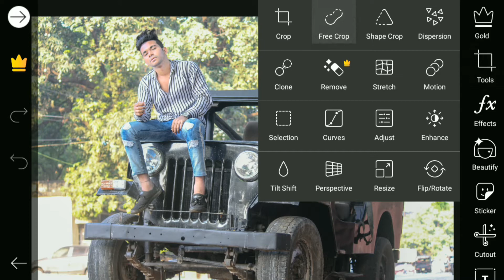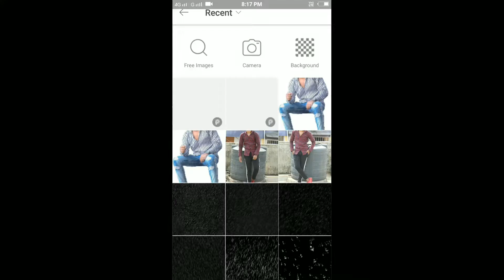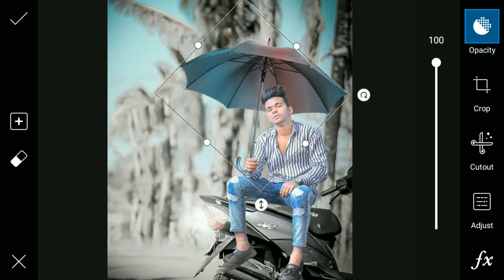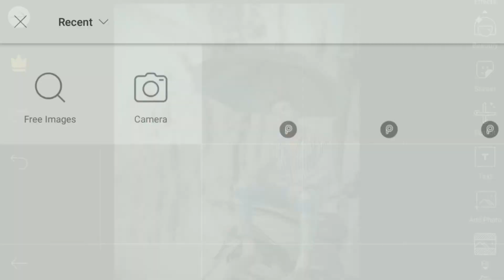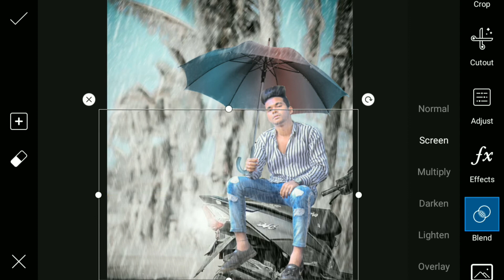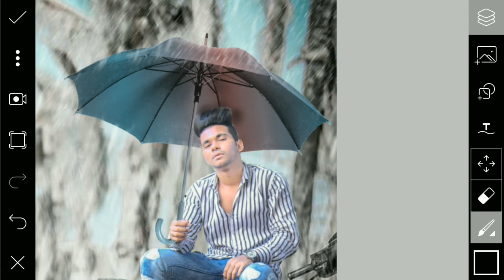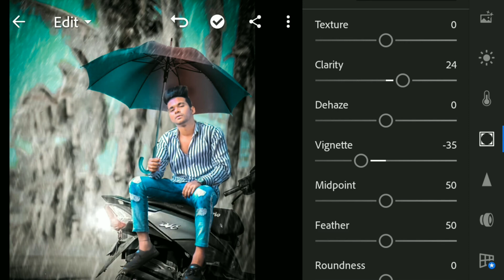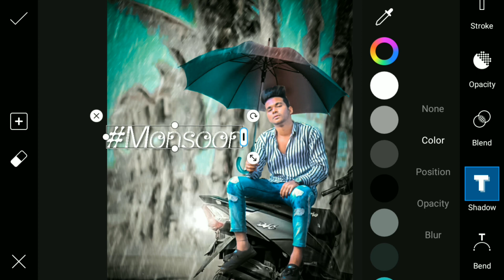PicsArt Monsoon Rainy Season Photo Editing Tutorial In PicsArt Step By Step - Anish Knight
Must Watch Videos Link Given Below

How To Edit Moody Green In Lightroom

How To Edit Moody Fall In Lightroom

How To Edit Like A Toni Mahfud In Lightroom

How To Edit Slow Dough Effect In Lightroom

How To Edit Moody Brown In Lightroom

Young To Old Latest Editing Tutorial

PicsArt & Lightroom PIKACHU Editing Tutorial

How To Edit Like Flying Men Bird Like Atharv Raut

How To Edit Black And White - Lightroom Mobile Tutorial

Hi Guys,

I'm back with a new video PicsArt Monsoon Rainy Season Editing Tutorial In PicsArt Step By Step

I can solve your problems.